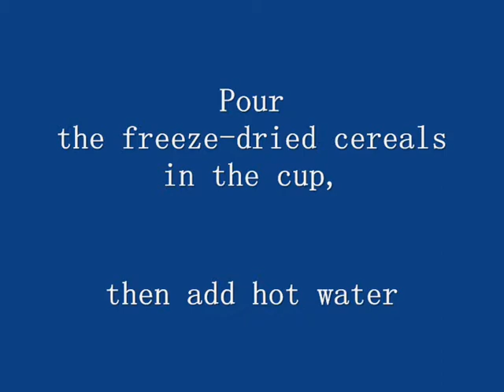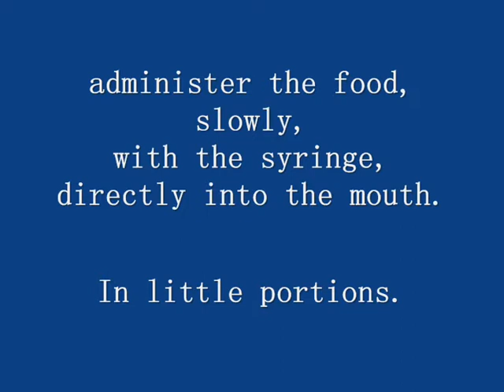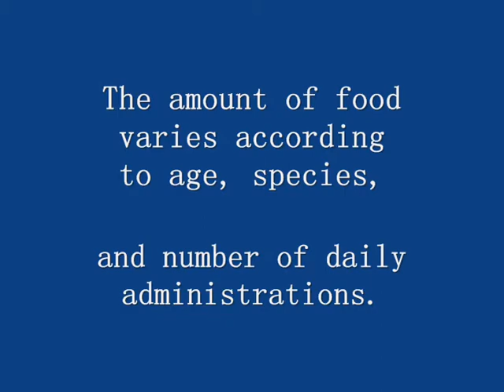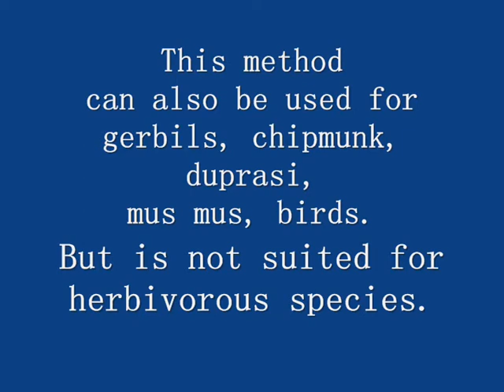Handbook for forced feeding of sick hamsters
Handbook for forced feeding of sick or debilitaded animals